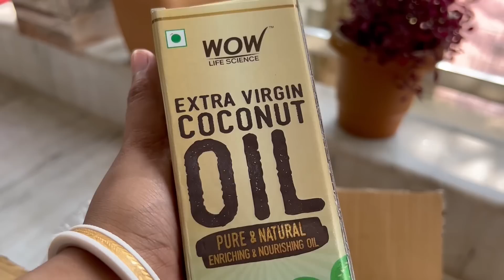Vlog-111 Crush খেলাম || Police বাবু কে এটা কি বললাম আমি || Bengali Vlog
ধন্যবাদ তোমাদের সকলকে, আমার ভিডিও গুলো দেখে আমার পাশে থাকার জন্য 🙏আর নতুন বন্ধুদের অনুরোধ করছি আমার Channel দুটি Subscribe না থাকলে অবশ্যই Subscribe করে Notification On রাখবে Channel এর সমস্ত Updates এর জন্য।।